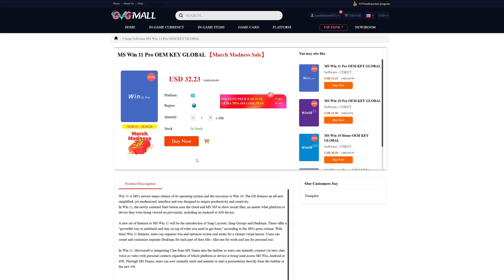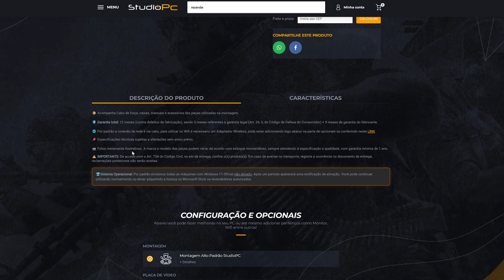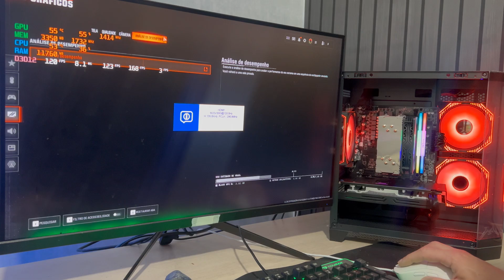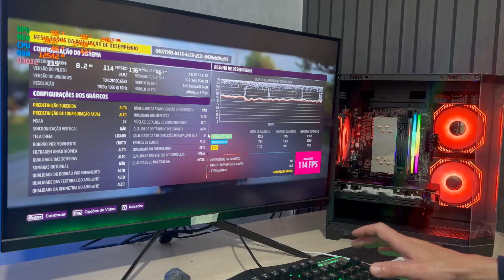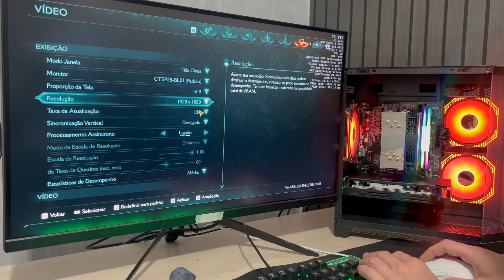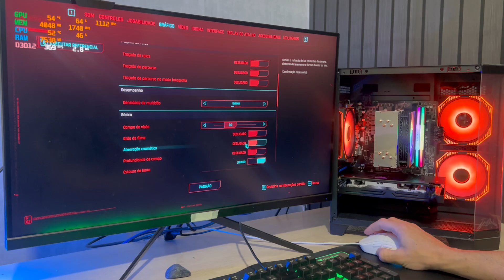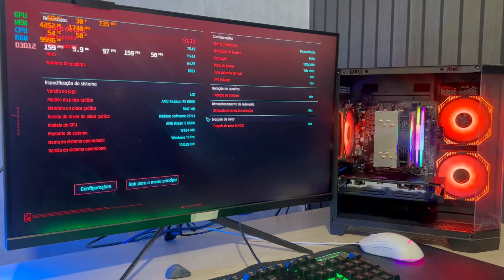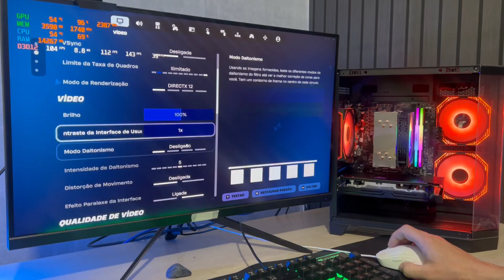O MELHOR custo-benefício de 2025? Testamos esse PC !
Quer economizar em Windows 11 CDKeys ou quer comprar Windows 10 Pro OEM key? Obtenha licenças genuínas a preços excelentes para Windows e Office 2019 Pro key compre da GVGmall！

PC MONTADO NA STUDIO PC! USE CUPOM: CHIPTEC

Aproveite 30 dias de AMAZON PRIME de forma totalmente gratuita e tenha o melhor em filmes, músicas e promoções incríveis
CONFIRA NOSSA LOJINHA DE RECOMENDAÇÕES NA AMAZON

++ ALGUMAS RECOMENDAÇÕES :

CPU Cooler Sigma 520 Black
Pasta Termica Snowdog
Fonte Gamemax 850w
Fonte Gamemax 850w PRO
I5 12400F
I5 14400F
I5 14600K
Ryzen 5500
SSD 1TB
Clamper 5 Tomadas